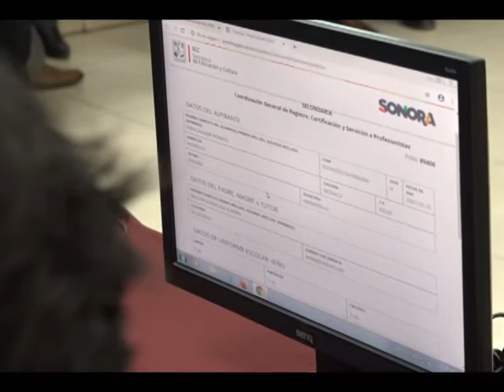SEC realiza acuerdo con Registro Civil para facilitar inscripciones de menores en escuelas